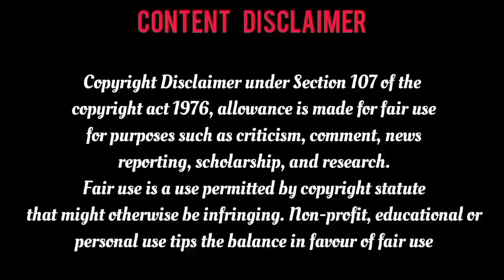police❤️cute girl / பிரிந்த காதலை பல வருடத்திற்கு பிறகு பார்த்த பின் மலரும் காதல் 💕 my sweet ex